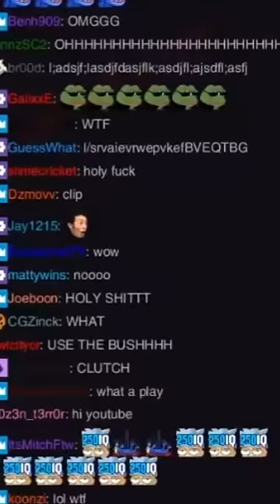Le plus BEAU CLIP depuis le DÉBUT de FORTNITE ! 🤩